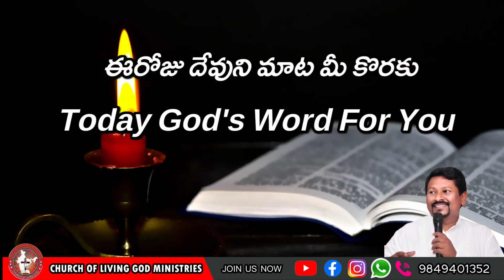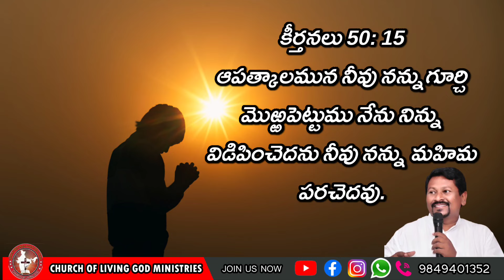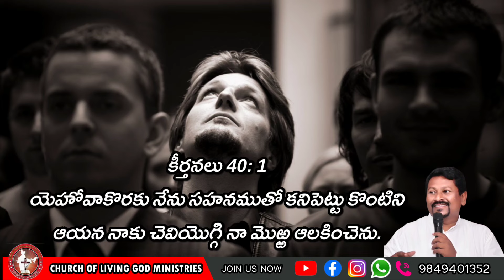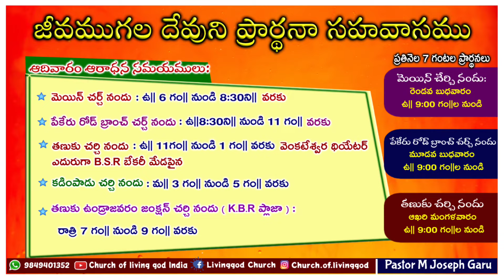Today's God's word for you || 27.01.2024 || Pastor Joseph|| Church of Living God || Pittalavemavaram